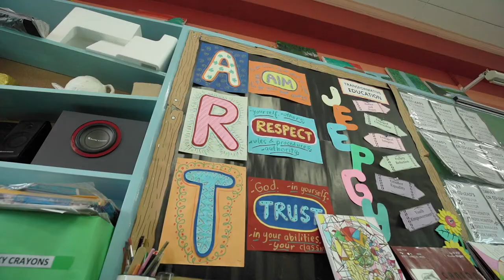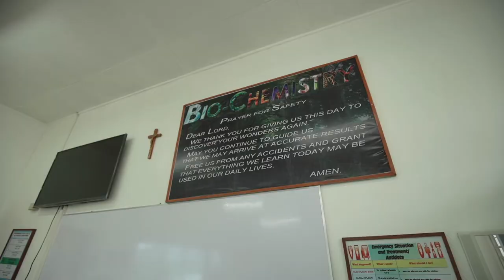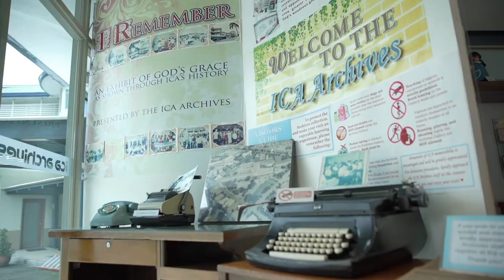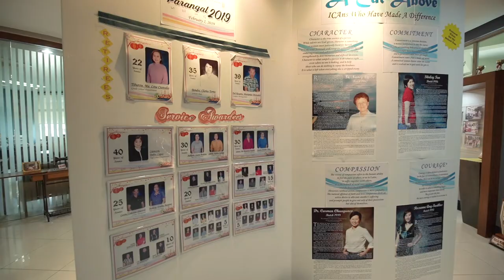ICA Greenhills Campus Tour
Take a virtual tour with us at the ICA Greenhills campus.